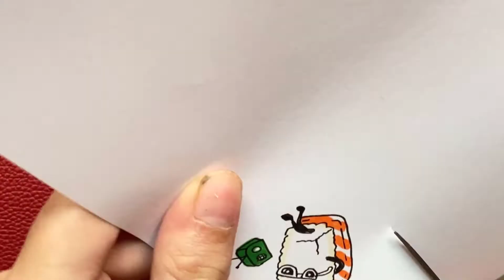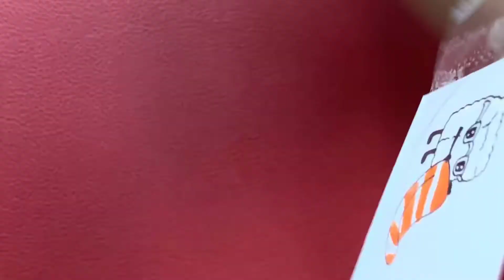Stickers Sushi Cách Vẽ Cực Đơn Giản Để Làm Nhãn Dán Sổ Tay - How To Draw Sushi | 30s Handmade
Nếu bạn yêu thích kênh của tôi ❤️SUBSCRIBE❤️ và nhấn vào biểu tượng thông báo đó 🔔 để bạn không bỏ lỡ bất kỳ video vẽ dễ thương nào trong kênh của tôi. Hướng dẫn vẽ dễ thương mới được đăng hàng tuần.